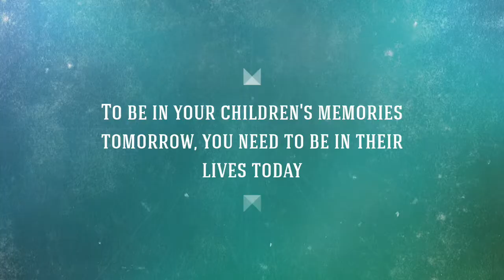Unstuck Vlog No. 2 - Spend Quality Time